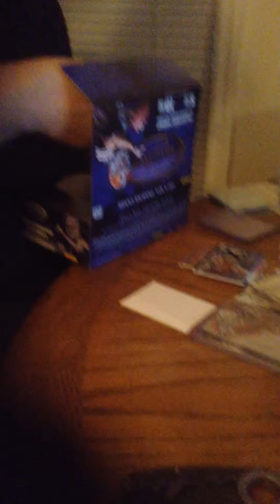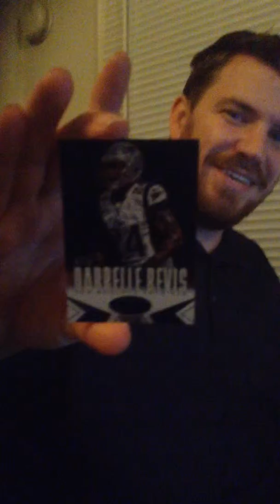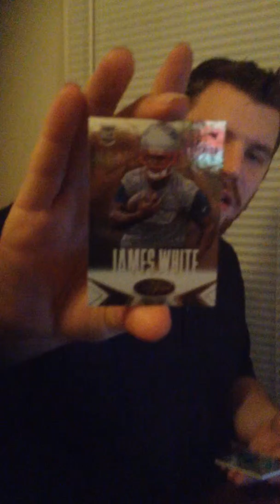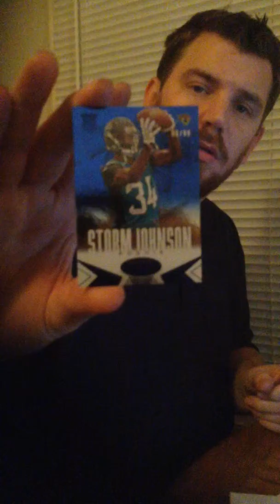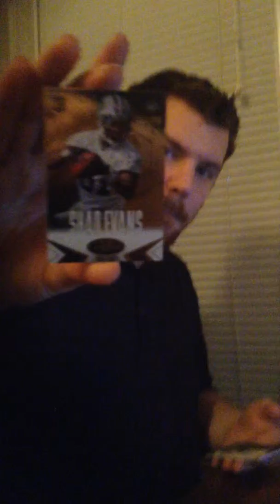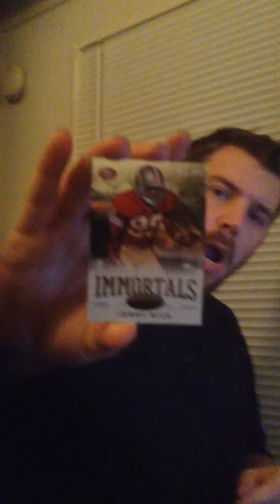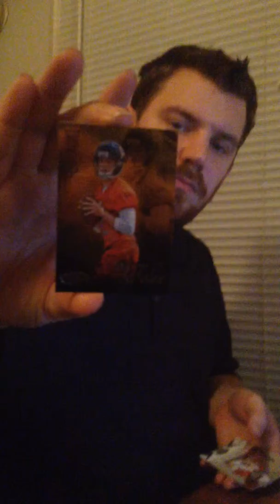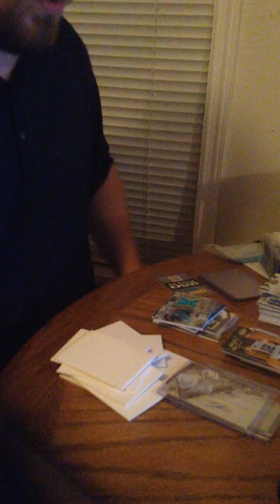sasports Low Budget Box Break 2 x 2014 Certified Football Part